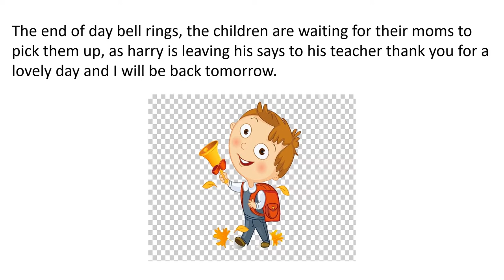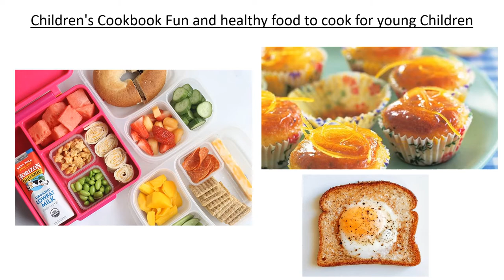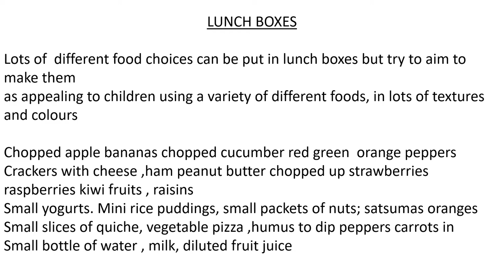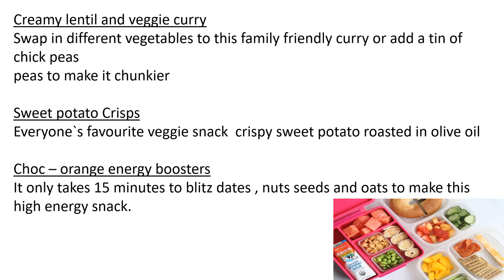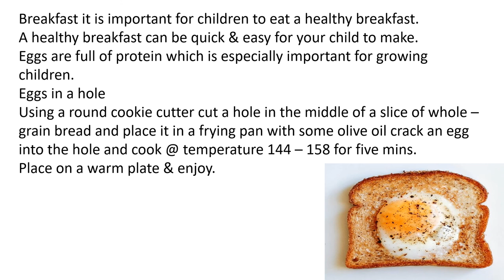The Silver Surfers - Children's Books Project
The Silver Surfers have a go at creating children's books with the skills they have learned. Here is how they got on.